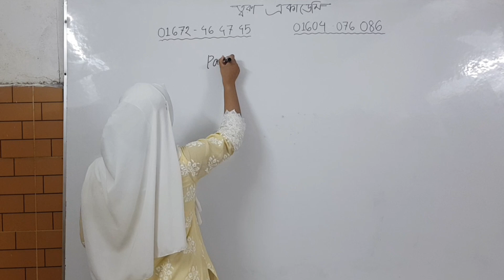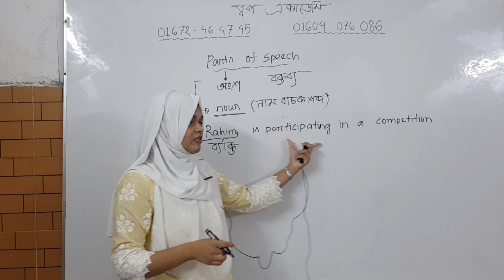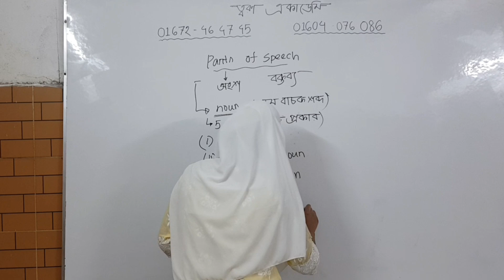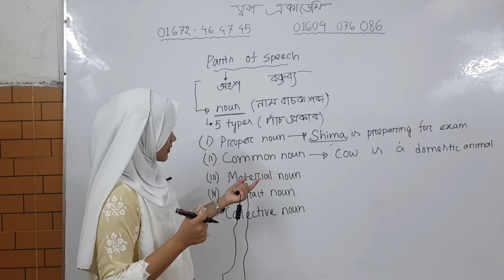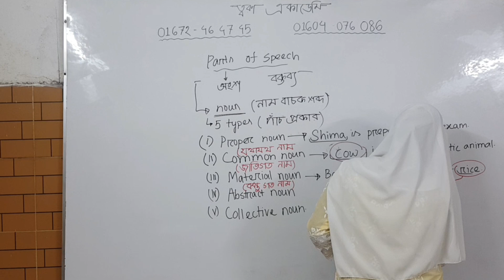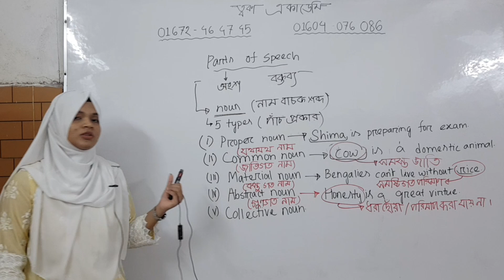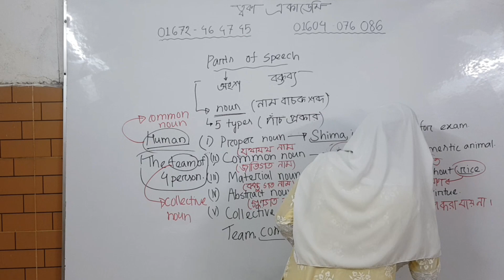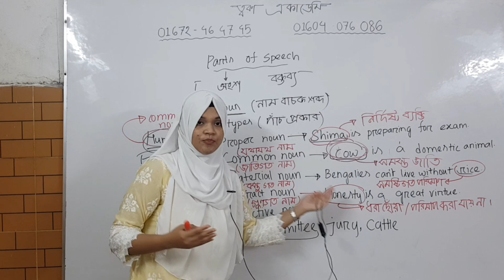Classification of Noun ক্যাডেট কলেজ ভর্তি প্রস্তুতি | Cadet College admission | Learn With Pavel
ক্যাডেট কলেজ ভর্তি প্রস্তুতির লক্ষ্যে আমরা দেশের বিভিন্ন প্রান্তের এক্স ক্যাডেটরা মিলে শুরু করেছি দেশের সবথেকে ভিন্নধর্মী ক্যাডেট কোচিং 'ত্বরণ একাডেমি' এর যাত্রা।

আমাদের অফিসের ঠিকানাঃ Anjir Manzil, Jhautola, Cumilla, Cumilla, Bangladesh
যোগাযোগঃ 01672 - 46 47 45, 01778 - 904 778

আপনি কি আপনার সন্তানকে একজন ক্যাডেট হিসেবে সফল ভবিষ্যত গড়ার স্বপ্ন দেখছেন? ক্যাডেট কলেজের ভর্তি পরীক্ষায় উত্তীর্ণ হতে আপনার সন্তানকে সাহায্য করার জন্য কার্যকর কোচিংয়ের এক চূড়ান্ত গন্তব্য 'ত্বরণ একাডেমি।'
এ প্রতিষ্ঠান চালু করার ঘোষণা দিতে পেরে আমরা রোমাঞ্চিত। আমাদের কোচিং সম্পূর্ণভাবে বিভিন্ন ক্যাডেট কলেজের নিবেদিত এক্স-ক্যাডেট দ্বারা পরিচালিত, যারা তাদের বিস্তৃত জ্ঞান এবং দক্ষতা নিয়ে প্রস্তুত আপনার সন্তানকে ভবিষ্যৎ লক্ষ্যের দিকে পরিচালিত করার জন্য। ক্যাডেট কলেজ প্রস্তুতির জন্য 'ত্বরণ একাডেমি' থেকে যে সেবাগুলো পাচ্ছেন:

◼️ এক্স-ক্যাডেট শিক্ষক প্যানেল:
সুদক্ষ এক্স-ক্যাডেট শিক্ষকমন্ডলী ও পরিচালনাপর্ষদ। অভিজ্ঞতার ভিত্তিতে পাঠদান যাতে আপনার সন্তান সর্বোত্তম প্রস্তুতি নিতে পারে।

◼️ বেসিক কনসেপ্ট এর উপর প্রাধান্য:
যেকোন প্রতিযোগিতামূলক পরীক্ষার জন্য খুঁটিনাটি বিষয়ের বেসিক জ্ঞান থাকাটা জরুরী। বেসিক কনসেপ্ট এর সর্বোচ্চ প্রাধান্য দিতে আমরা বদ্ধ পরিকর।

◼️ প্রবলেম সলভিং স্কিল ডেভেলপমেন্ট:
প্রতিটি টপিকের ওপর আলাদাভাবে বেশি বেশি প্রবলেম সলভিং ও সর্বোচ্চ দক্ষতা যাচাইয়ে গুরুত্ব প্রদান।

◼️ লাইভ ও রেকর্ডেড ক্লাস:
ওয়ান টু ওয়ান ইন্টারেকশনের জন্য লাইভ ক্লাস ও পরবর্তী প্রয়োজনে রেকর্ডেড ক্লাস প্রদান।

◼️ সপ্তাহে ৫ দিন পরীক্ষা:
সপ্তাহে ৫ দিন পরীক্ষার মাধ্যমে বিগত দিনের পড়া যাচাইয়ের মাধ্যমে আপনার সন্তানকে আত্মবিশ্বাসী এবং দক্ষ করে তুলতে আমরা সবাই প্রস্তুত।

◼️ বাস্তবসম্মত শিক্ষা:
বইয়ের প্রয়োজনীয় শিক্ষার পাশাপাশি অপরিহার্য জ্ঞানপ্রদান। ক্যাডেট কলেজ ভর্তি পরীক্ষায় ভবিষ্যত ক্যাডেটদের দক্ষতা যাচাইয়ে বইয়ের বাইরেও বিভিন্ন সময়োপযোগী ও প্রয়োজনীয় প্রশ্ন এসে থাকে। তাদের অনুধাবন জ্ঞান বাড়াতে আমাদের শিক্ষকমন্ডলী যথেষ্ট উদ্যমী।

'ত্বরণ একাডেমি' এর সাথে ক্যাডেট কলেজের ভর্তি পরীক্ষায় জয়ী হতে আজই আপনার সন্তানকে আমাদের সাথে যুক্ত করুন। আমরা একজন ক্যাডেট হিসাবে আপনার সন্তানকে একটি উজ্জ্বল এবং সমৃদ্ধ ভবিষ্যতের দিকে পরিচালিত করার জন্য উন্মুখ!

I will upload videos on the following topics as well:
► Calculus: Differentiation
► Calculus: Integration
► Permutation & combination
► Probability
► Matrix Determinant
► Straight Line
► Circle
► Trigonometry
► Function
► Basic Algebra
► Basic Geometry
► Logical Riddles
► Interview Riddles
► Fast Calculation Tricks
► GRE maths
► Admisssion test
► BCS Math

ক্যাডেট কলেজ ভর্তি প্রস্তুতি || Cadet College admission || Learn with Pavel